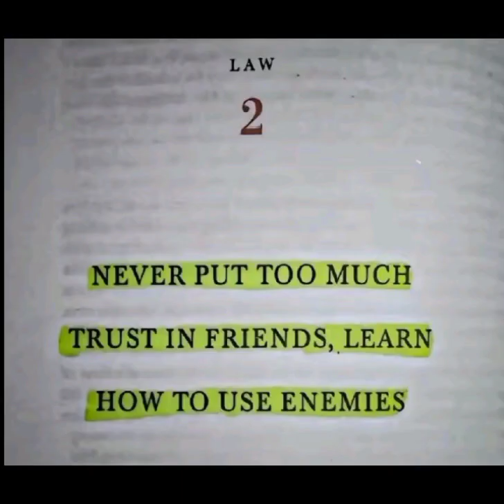Quote of power book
power is a book which tells the reality and teach how world has worked and how people will work with you